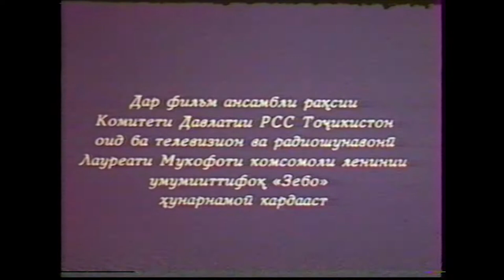Филми «Завқи ҷавонӣ ва ё узоры любви”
Соли  1983
Коргардон таҳиягар Маргарита Қосимова
Филмбардор  Заур Дахте.